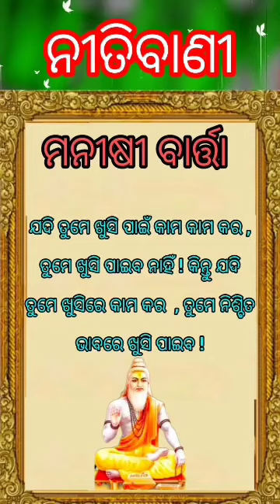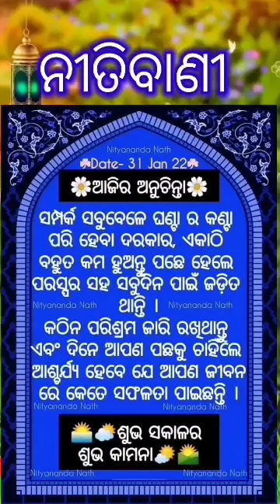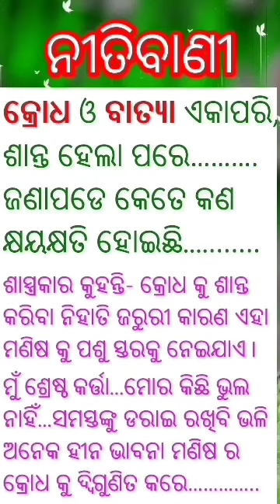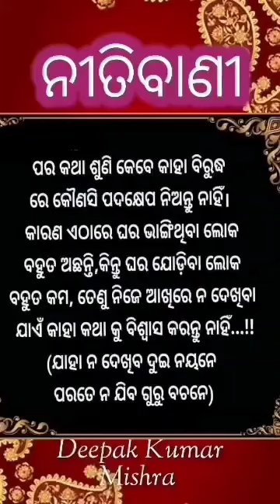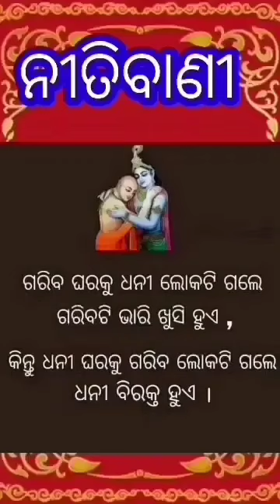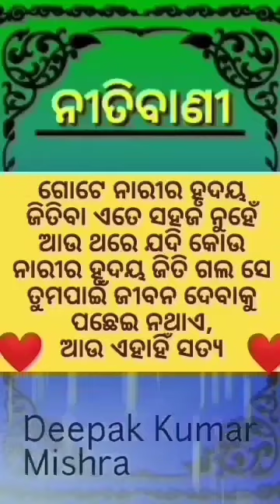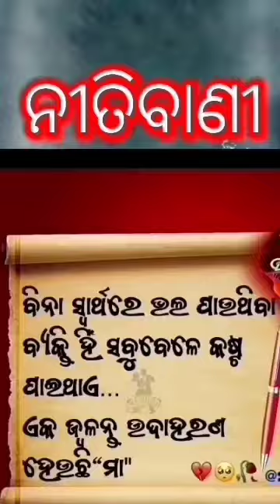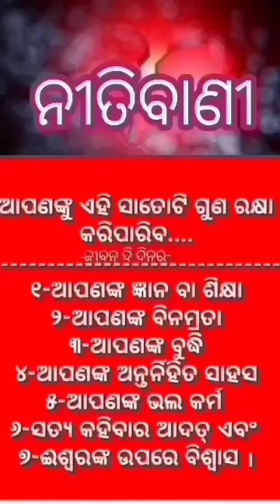ଓଡ଼ିଆ motivation!!best ନୀତିବାଣୀ ଓଡିଆ!life odia motivation#nitibani#anuchinta#watsapp#viral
ଓଡ଼ିଆ motivation!!best ନୀତିବାଣୀ ଓଡିଆ!life odia motivation#nitibani

ଓଡ଼ିଆ motivation !! Best ନୀତିବାଣୀ !!life

Most Brilliant Answer Of UPSC,IPS,IAS Interview Questions |Gk in Odia | GK Shorts | Ama GK Qna

odia gk knowledge odia gk quiz
odia gk class
odia gk in odisha Odia MCQ Question
Odia Gk Study
Odia Gk Shorts
Odia Gk Video
Gk Shorts
Gk in Odia
Most Brilliant Answer Of UPSC IPS
Odia Gk Short Video ଓଡ଼ିଆ motivation!!best ନୀତିବାଣୀ ଓଡିଆ!life odia motivation#nitibani